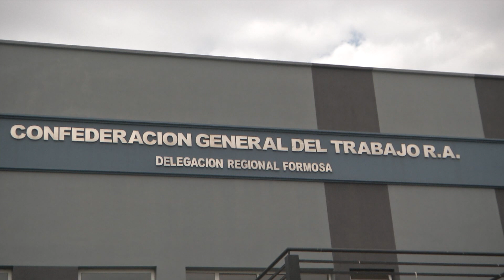CAPACITACIÓN A SECRETARIOS/AS Y DELEGADOS/AS EN LA CGT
SE REALIZÓ EN LA CGT SECCIONAL FORMOSA UNA CAPACITACIÓN DESTINADA A SECRETARIOS GENERALES Y DELEGADOS DE DIVERSOS GREMIOS DE LA PROVINCIA. EL ENCUENTRO TUVO COMO OBJETIVO REFLEXIONAR Y FORTALECER LOS DERECHOS ADQUIRIDOS COMO TRABAJADORES.